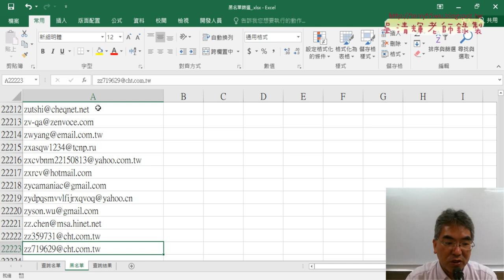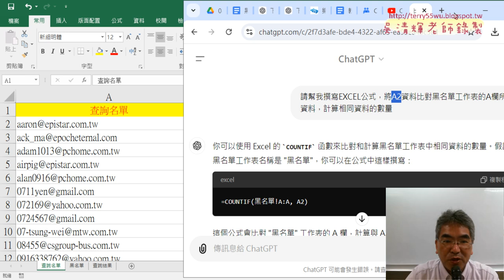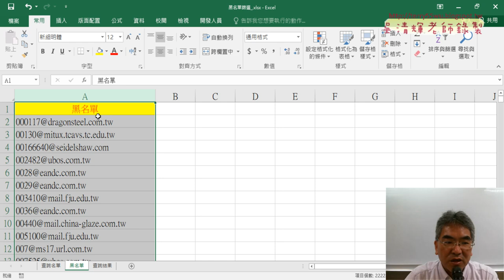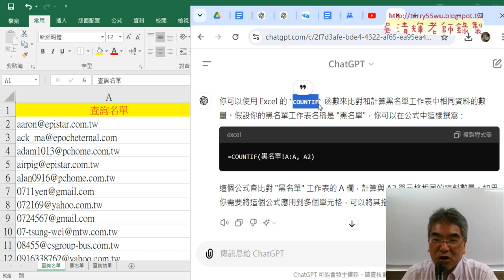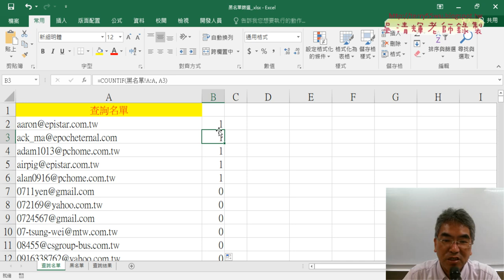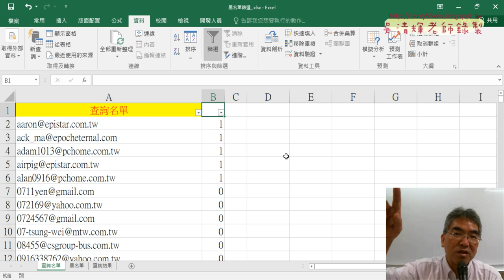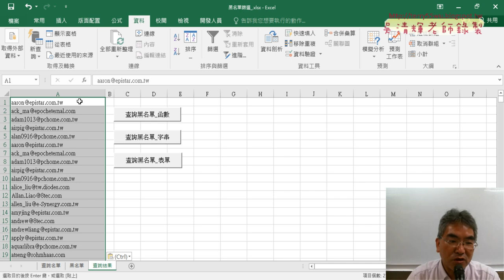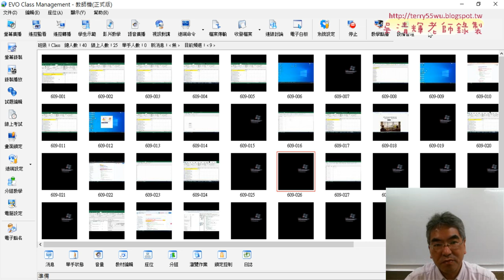04 黑名單篩選用COUNTIF函數與篩選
上課內容：
01_重點複習與下載大樂透歷史資料
02_ChatGPT下載大透透所有頁面資料
03_ChatGPT下載大透透第一頁與資料剖析
04_黑名單篩選用COUNTIF函數與篩選
05_黑名單篩選改為VBA的SUB程式
06_黑名單篩選改為複製到查詢結果工作表
07_大樂透1到75頁資料下載VBA說明

上課用書：
Excel VBA一點都不難：一鍵搞定所有報表
作者： Excel Home
出版社：博碩
出版日期：2013/06/26
定價：380元

吳老師  113/8/3